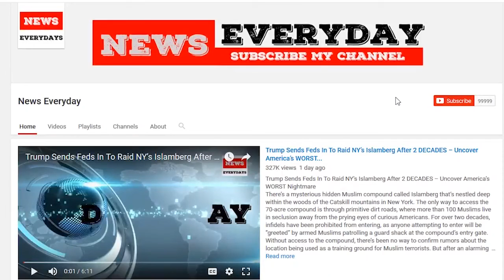MSNBC Guest Says ‘White Evangelical America’ Are Solid ‘Bedrock Supporters’ Of...